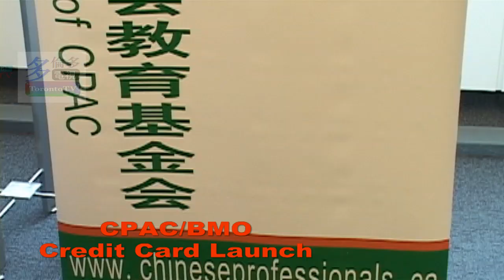20100116, CPAC BMO Credit Card launch, Toronto, Canada, CPAC 信用卡發行典禮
20100116, CPAC BMO Credit Card launch, Toronto, Canada, CPAC 信用卡發行典禮